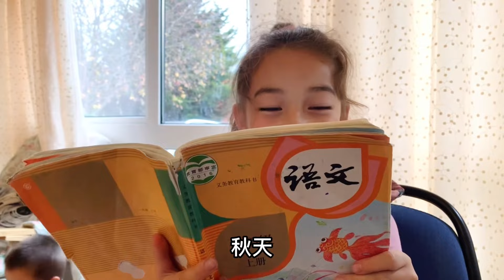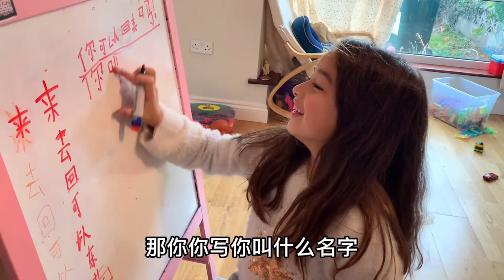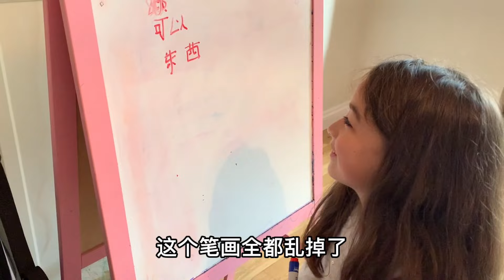混血萌娃學中文，中國媽媽：錯了重讀十遍，聽聽婭婭學得咋樣？ 【keke姐的歐洲生活】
我是生活在愛爾蘭的keke，海外成長環境對孩子來說，中文學習比較困難，我也一直盡最大的努力讓孩子學中文，看看女兒的學習成果吧！
I am Keke living in Ireland. It is difficult for children to learn Chinese in the growing environment abroad. I have always tried my best to let my children learn Chinese. Let’s take a look at the results of my daughter’s learning!